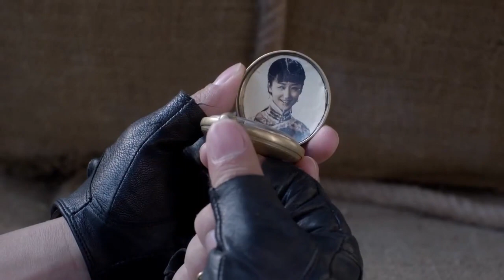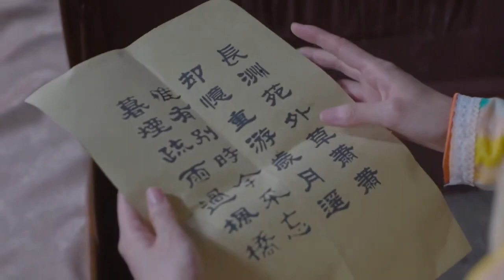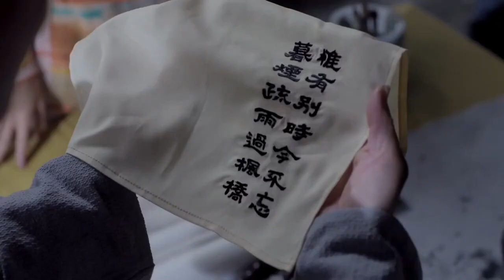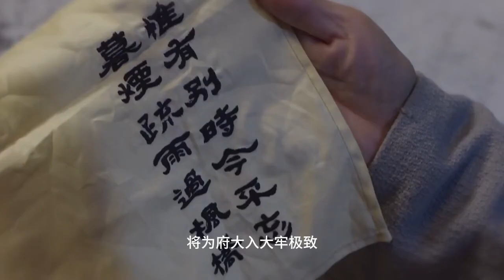【抗戰戲院】在日寇的窮追不捨之下，情報員子彈打盡，最後失手被擒，並不驚慌，一步步把鬼子領進埋伏圈！